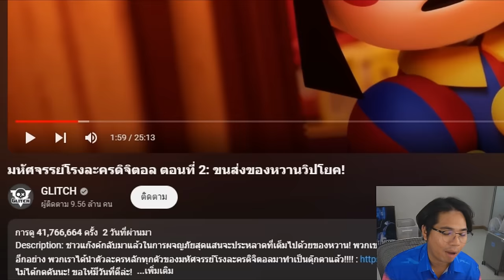THE AMAZING DIGITAL CIRCUS ตอนที่ 2 | รวม 5 ความหลอน ที่คุณอาจยังไม่รู้ !!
มหัศจรรย์โรงละครดิจิตอล ตอนที่ 2: ขนส่งของหวานวิปโยค!